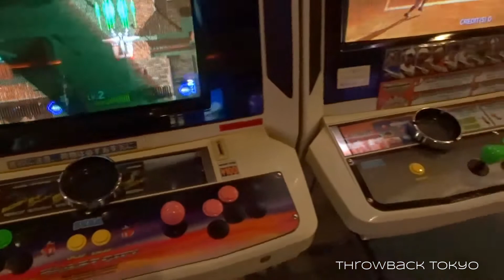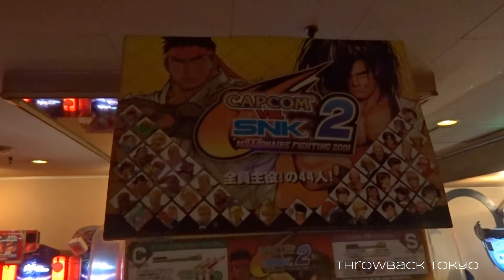Arcade Joyland Zabon - Yurakucho, Tokyo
Feast your eyes on one of the oldest arcades in Tokyo, Joyland Zabon!

30 plus years of games, salarymen, sweat and tears! Zabon is a beast of an arcade, representing the fight game scene hard with Capcom vs SNK2 , 3rdStrike and Tekken7 along with some retro classics like BubbleBobble and Columns97.

Address: 〒100-0006 Tokyo, 千代田区Yurakucho, ２丁目9−12